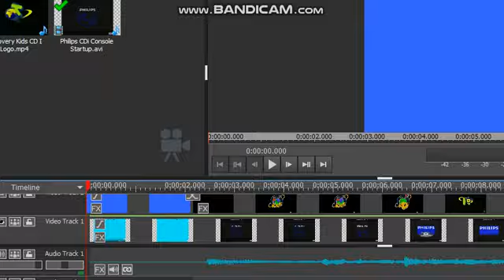Discovery Kids CD I Startup